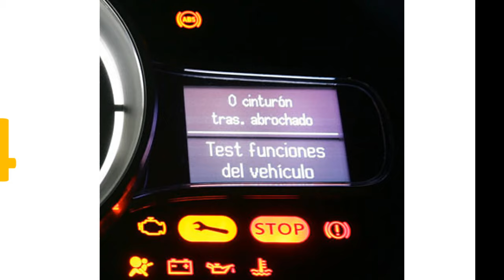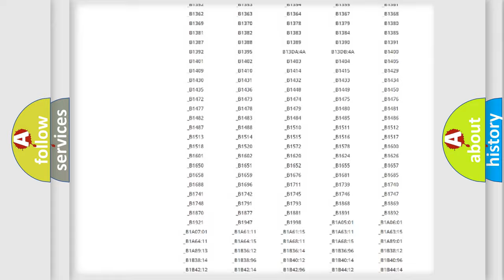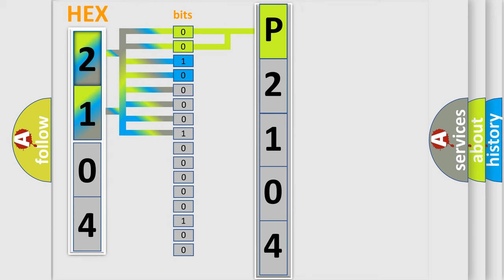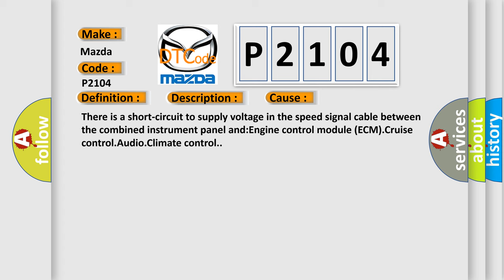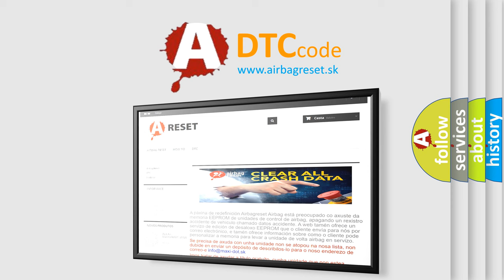DTC Mazda P2104 Short Explanation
Contents:
0:21 Basic DTC analysis according to OBD2 protocol standard.
1:48 Insight into programming
2:58 A diagnostically understandable description of the Diagnostic Trouble Code
3:05 Basic error definition

Make:
Mazda
Code:
P2104
Definition:
12-Pulse Vehicle Speed Signal. Signal Too Low.
Description:
The diagnostic trouble code (DTC) is stored within 2 seconds when the signal is short-circuited to supply voltage and the speed exceeds 4 km or h (2.5 mph).
Cause:
There is a short-circuit to supply voltage in the speed signal cable between the combined instrument panel and:Engine control module (ECM).Cruise control.Audio.Climate control.